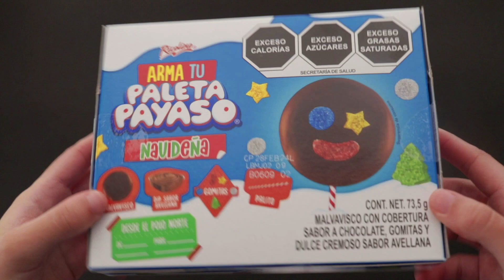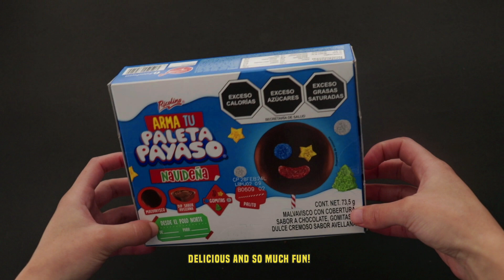🤔 What's Inside The New PALETA PAYASO CHRISTMAS KIT 🎄☃️ ASMR Unboxing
In this video I unbox the newest  'Build Your Own Paleta Payaso' Christmas Kit!

Put your headphones on and enjoy this satisfying ASMR video

P.S Get yourself some candy before you watch because you'll get hungry AF!

Product I bought:

🎄 Arma tu Paleta Payaso Navideña Ricolino